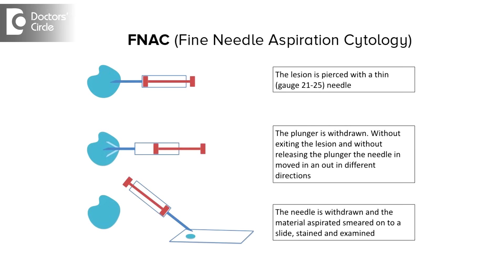Causes of painful lymph nodes in neck - Dr. Satish Babu K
Painful lymph nodes in the neck is one of the most common situation and this could happen because of many reasons,. The lymphnodes are the filters of lymphatic system which is a part of blood. So any regional infection, the blood passing through that area will be filtered by these lymph nodes and they will have an abundant collection of bacteria or viruses whatever that is infecting the area. So any regional infection could lead to swelling of the lymph nodes and pain with that. A short term lymph nodes with pain is basically due to infection. So if you treat the basic infection like tonsils, or gum infection or pimples, eyelid infection, scalp infection, dermatitis etc the lymph nodes will also get relieved and they start shrinking in size. They take anywhere between 2 to 3 weeks after the infection subsides completely. So we have to be patient. As far as they are not progressively increasing in size or worsening in pain and start liquifying you need not worry too much about the lymph nodes. Look for change in character or progressive increase in size or from firm consistency they are more and more softer or becoming stone hard we should get it checked by the doctors. Despite the treatment of the local regional issue if the lymph node persist beyond 3 or 4 weeks we should probably get it tested and FNAC is a good choice. FNAC will only give you the present situation. If two years ago the FNAC was normal it does not mean that it can show something normal now also. So it is lasting more than 4 weeks despite the treatment please get it tested.